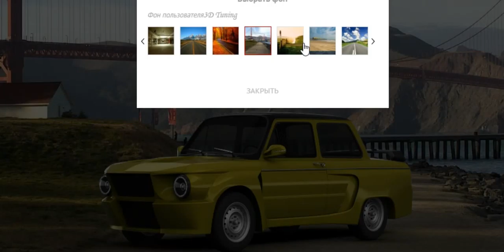Запорожец - супер малолитражка советско-украинского производства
Запорожец - советские украинские пассажирские компактные автомобили. "Запорожец" имел ряд характерных конструктивных особенностей, таких как продольной расположенный двигатель и коробка передач в пределах колесной базы. Автомобиль производился как "двухдверный седан"сV-образным четырехкарбюраторным двигателем с воздушным охлаждением, с независимой подвеской всех колес и автономным бензиновым отопителем салона.